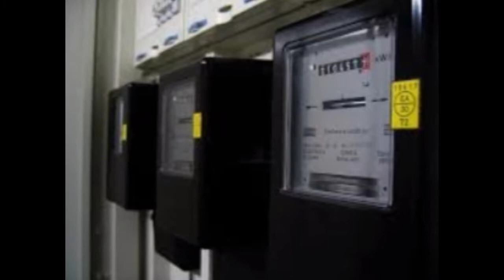மின் கட்டணம் குறைக்கப் படுகிறது முதல்வர் மு. க ஸ்டாலின் உத்தரவு